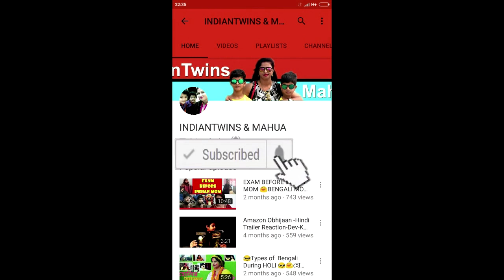মকর সংক্রান্তি র শুভেচ্ছা //MAKAR SANKRANTI SPECIAL || Subha Makar(Pous)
Hi , i am Mahua...tiday my video topic is Makar sankranti special 😊
মকর সংক্রান্তি তে তোমাদের অনেক শুভেচ্ছা। মকর স্নান করবার আগে আমার ভিডিও টা দেখে পুরানো স্মৃতিগুলো কে তাজা করে নাও😄 ভিডিও টা ভালো লাগলে শেয়ার , লাইক , কমেন্ট করো ।